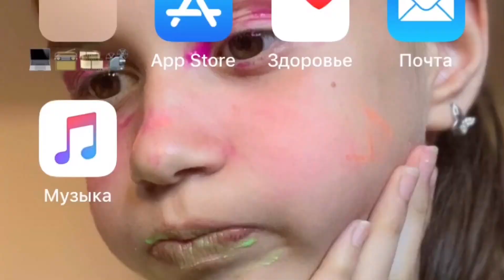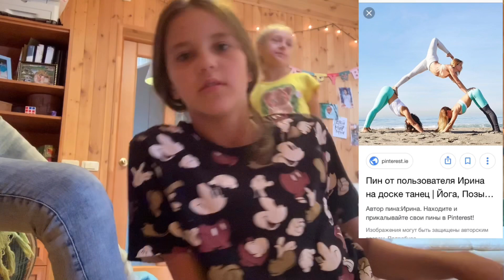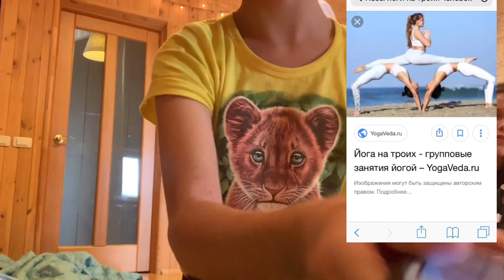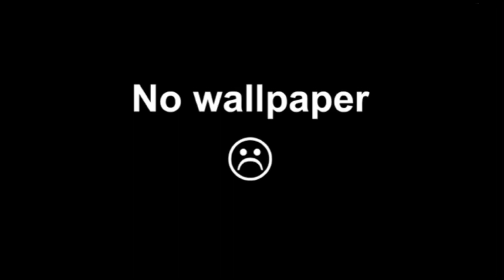ЙОГА ЧЕЛЕНДЖ| Yoga Challenge|29.08.2019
Привет меня зовут Маруся 👋
Надеюсь тебе понравилось моё видео и ты его оценишь лайком 👍🏼
Это вообще кто-то читает? Если ты это прочитал напиши в коменты «итс ми»